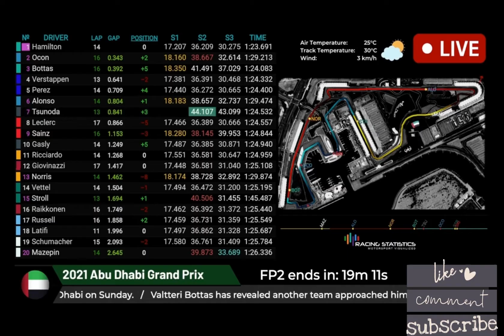abudhabigp fp2 highlights and full results